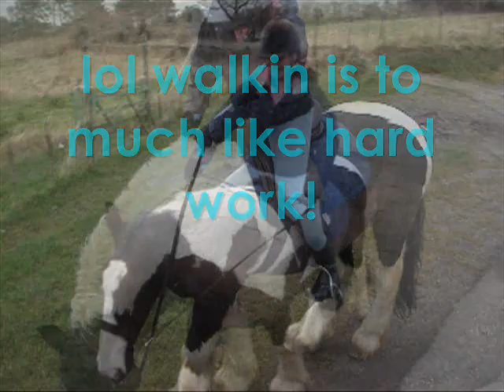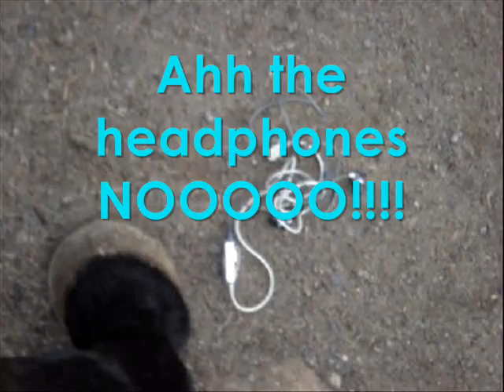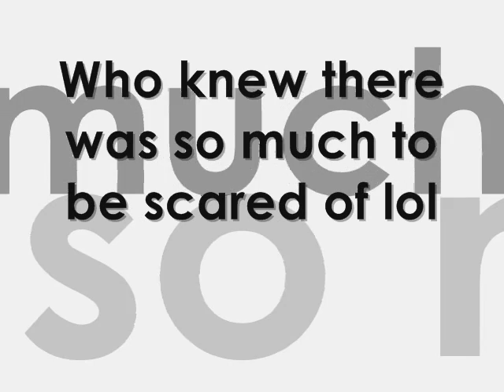Hack with Troy and Seth!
This was one of the funniest hacks ever apart from the one when that lady chased us and seth and troy got scared by ostriches lol
nxt 1 gonna b mint lol
xxx
Thnx Megan!